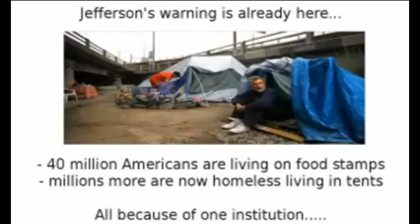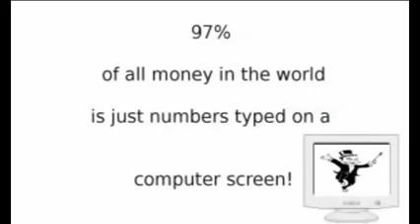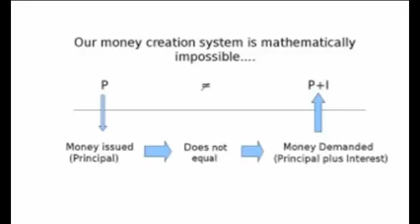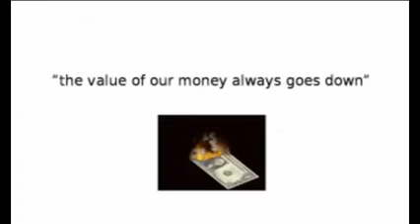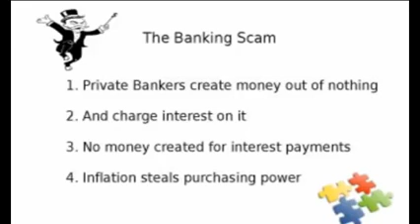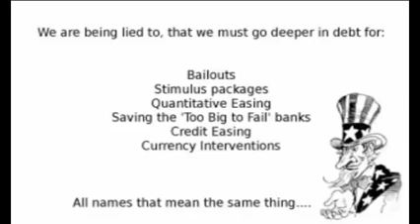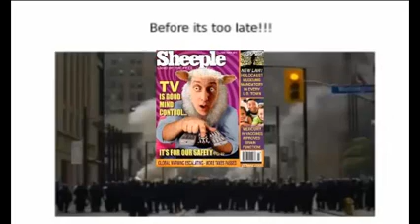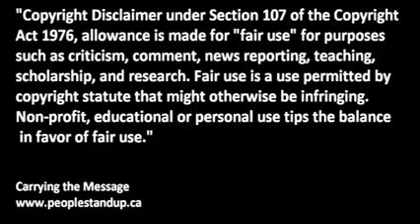Banking The Greatest Scam On Earth